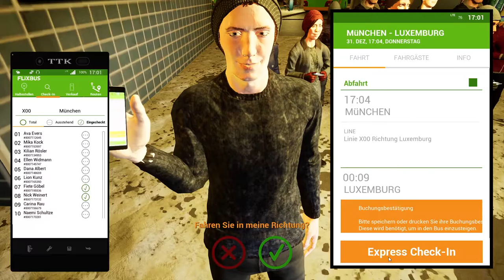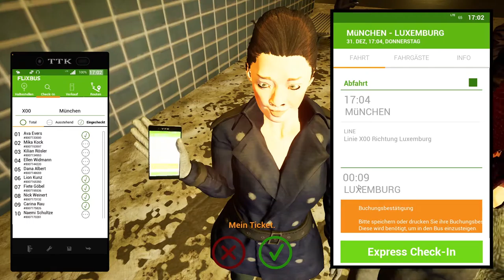Der Neujahrs Express 2020 - Teil 5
Dies ist eine kleine Spezial-Serie zwischen den Weihnachtsfeiertagen und Neujahr. Täglich fahren wir, bis einschließlich Neujahr, eine kleine Express Tour im Fernbus Simulator.

Wenn ihr mehr vom Fernbus Simulator sehen wollte, lasst es mich in den Kommentaren wissen.

Heute fahren wir von München nach Luxemburg.